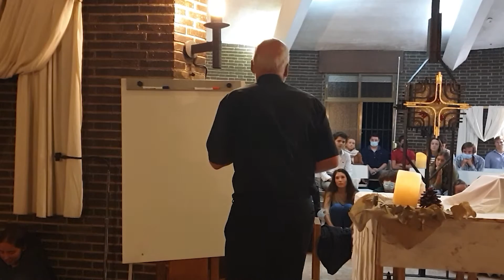...Y lo pone en práctica - José Pedro Manglano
13/09/2021

Año nuevo. Propósitos nuevos: ir al gimnasio, dejar de fumar, leer, dedicar más tiempo a la familia y los amigos… ¿por qué nos cuesta tanto ponerlos en práctica?  En este vídeo se nos proponen varios ejercicios para ser personas de voluntad y así poder construir nuestra vida sobre roca.